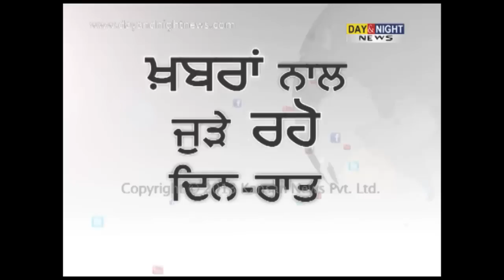Sarna's party collapses as members join SAD (B)